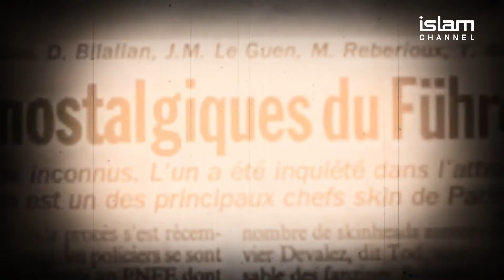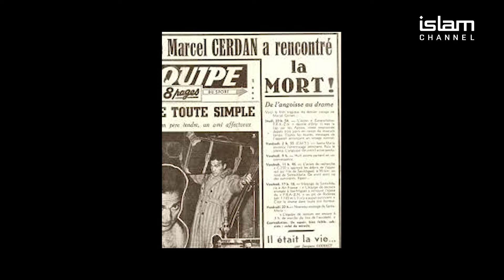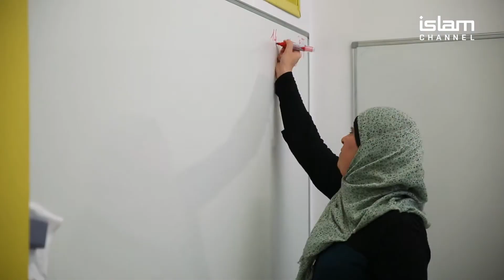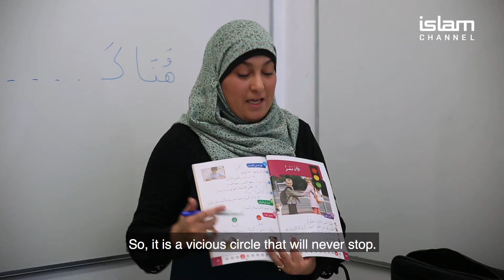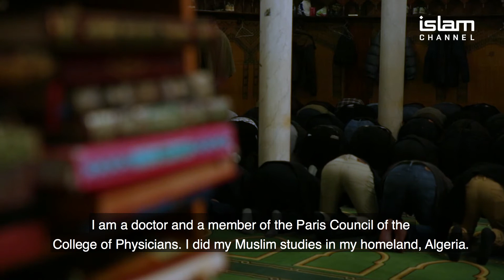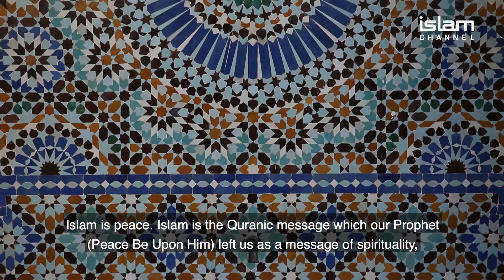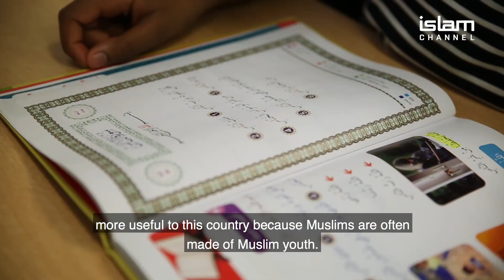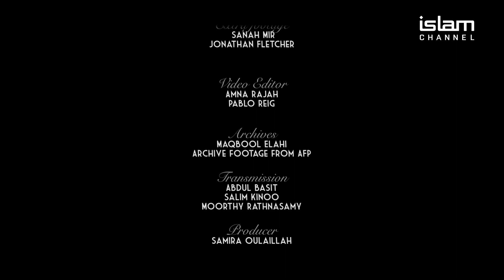Home Sweet Home: a Journey back to France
"Home Sweet Home: a Journey back to France" is a documentary produced by Islam Channel journalist Samira Oulaillah which relates her life experience as a French national and the daughter of Moroccan immigrants. She tells her own story through her encounters with French Muslim fellow people such as Amine Haddadi, the President of the Muslim Socio-Cultural and Educational Association of Paris or the prominent rector of the Great Mosque of Paris, Dalil Boubakeur, who exclusively gives an interview and shares with Samira his thoughts on the values of Islam and the status of Muslims in France.